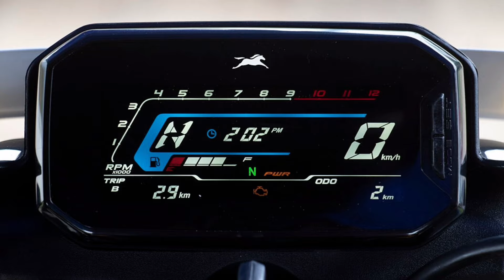TVS Zeppelin 125cc Launch Date ?🤩Price , Features , Mileage || TVS Zepplin 125cc || 2024 Zepplin 125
Hello Guy's,
                Sab se Pehle to aap sabhi ka humare ish YouTube Channel RV AUTOMOBILE me swagat hai. Main ish video me TVS Zeppelin 125cc Launch Date ? || Price , Features , Mileage || TVS Zepplin 125cc || 2024 Zepplin 125 Ke Bare Me Batane Wala Hoo To please aap log ye video pura last tak dhek ye ga Aur agar Aap ko ishi trah Bike or Scooter se related information chaiye to aap hamare ish Channel RV AUTOMOBILE ko Subscribe v kar ke rakh ligiye.

3.5mm to Type C cables
Bike flag

About this video:
Video Credit  :-
Image Credit :-